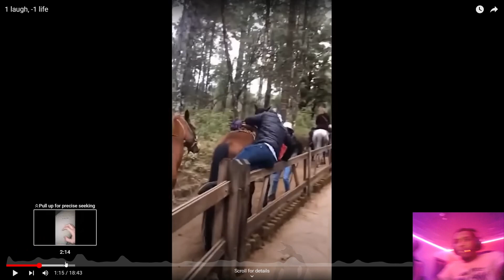Shake troiling his dad on stream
Follow me on all platforms @who_shake